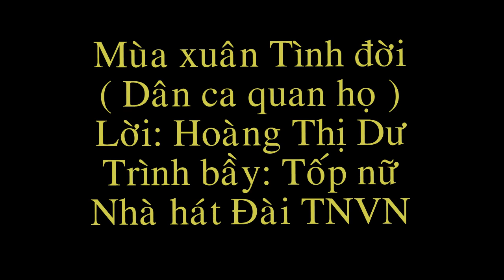[Dân Ca Quan Họ 2017] Mùa Xuân Tình Đời - Tốp nữ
Lời: Hoàng Thị Dư